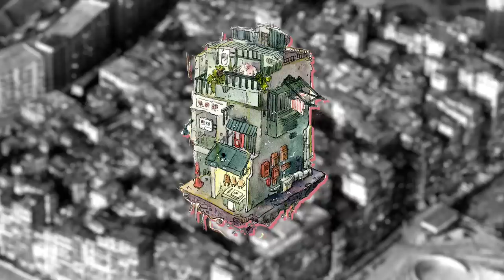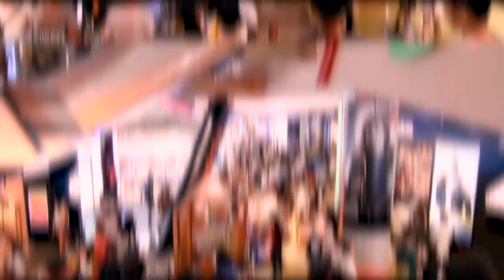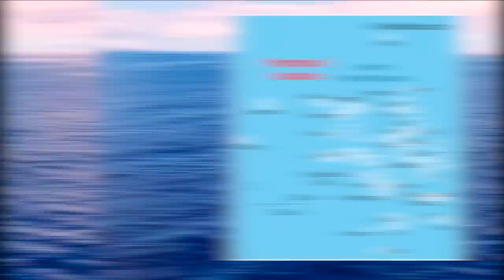15 Most CROWDED Places on Earth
While many of those watching may live in apartments in cities or houses in suburbs, chances are that you have a good amount of space to yourself. After all, if an area is zoned correctly, people can be housed in such a way that saving space does not compromise the living conditions of those living there. However, there are some places where crowding people into tiny areas is simply the norm, and this has led to areas that are far too compact to be comfortable for those living there. So today, strap on your seatbelts and get ready to feel just a tiny bit claustrophobic as we count down the Top 15 Most CROWDED Places on Earth!